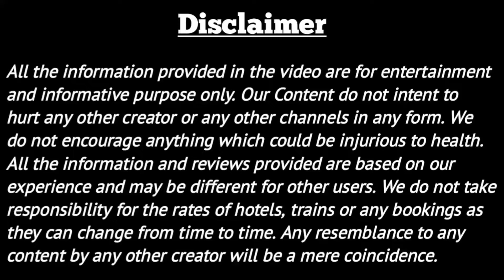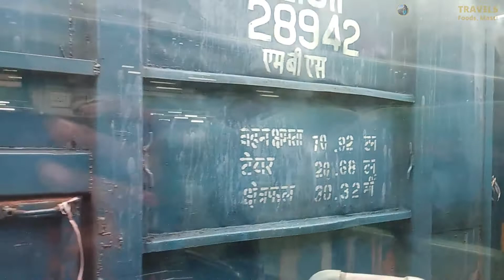12279 Agra Cantt to New Delhi Taj Express Train Journey Vlog | Taj Express Train Journey Details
12279 Agra Cantt to New Delhi Taj Express Train Journey Vlog | Taj Express Train Journey Details